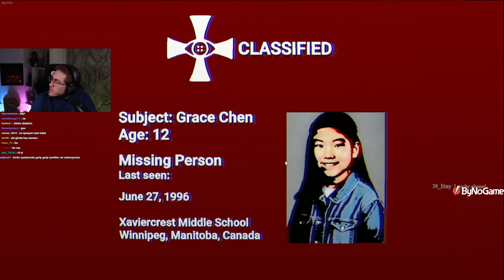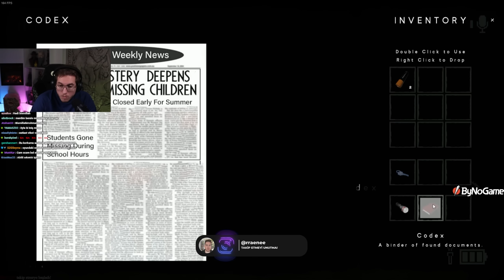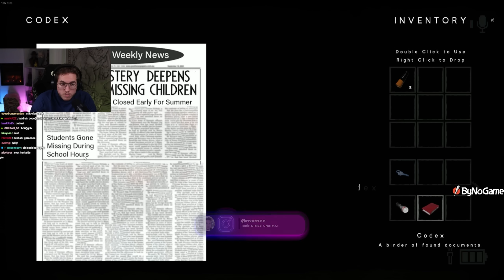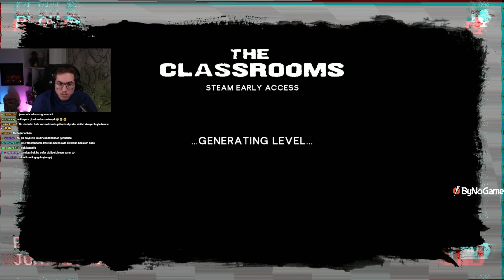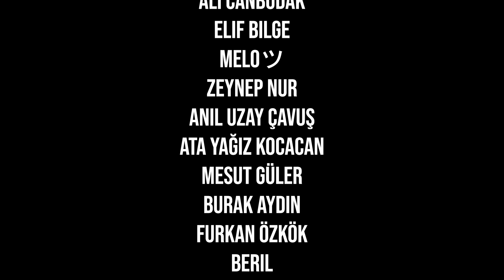SES ÇIKARIRSAN ÖLÜRSÜN!! | THE CLASSROOMS